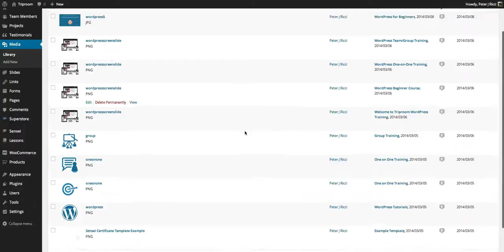The Media Library WordPress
The Media Library